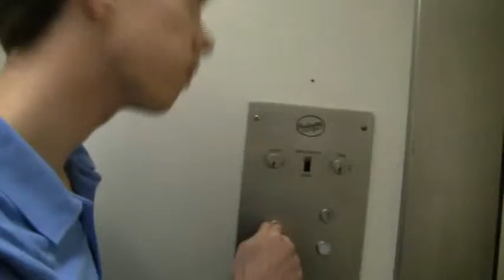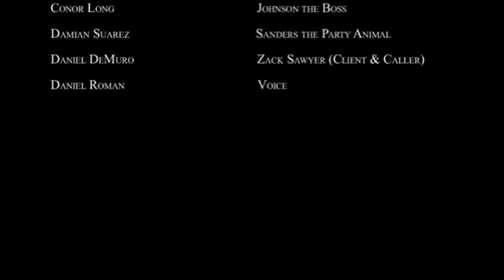"Screw the Money" Capstone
This is a Capstone short film by Daniel Roman and Damian Suarez of Saint Peter's Prep.  It is about ethics in the business word.  It asks the question, "What is more important: people or money?".